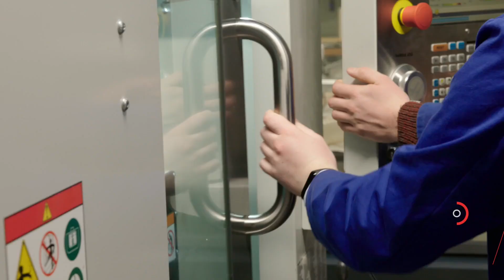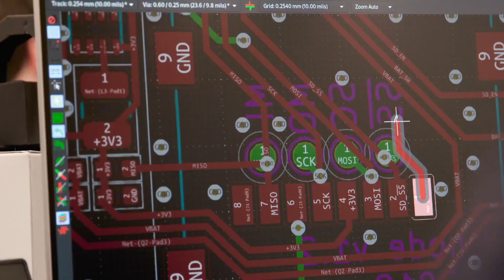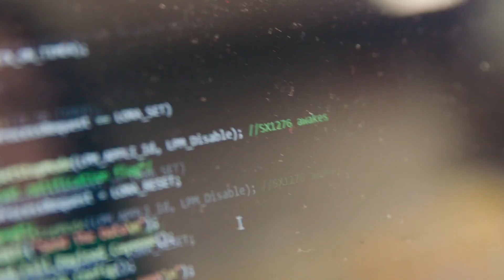Sensorproject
Studenten ontwikkelden een sensor die van alles meet: of een binnenhuisklimaat gezond is voor COPD-patiënten, hoe vaak een koelkast open gaat, hoe veel je beweegt en nog veel meer. Bedrijven kunnen hun kennis gratis gebruiken. Hiermee willen ze bedrijven helpen om te innoveren.